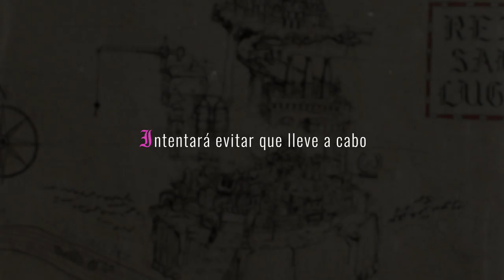La Maga y el Caballero - Cuento Infantil - Lanzamiento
En el Reino de Santos Lugares, en el Conurbano Bonaerense Medieval, un noble Caballero tiene una particular misión que una Maga muy archi recontra poderosa intentará evitar...¿Podra? Eso depende de vos.
Este cuento se narra jugando y siendo parte de la aventura.
Dirigido a chicos y chicas de entre 4 a 10 años...y a los adultos que tienen ese conurbano adentro.